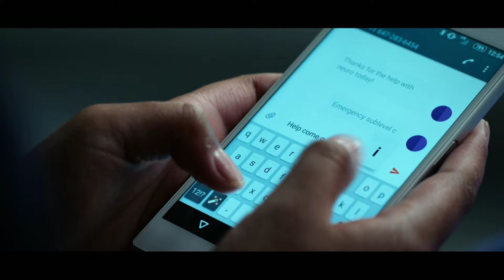What Happens When We Die ? Flatliners Movie Explained In Hindi ll Summeriya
flatliners movie explained, flatliners, Summeriya